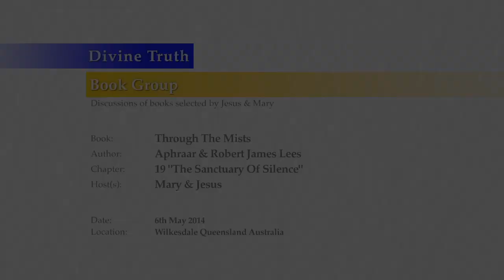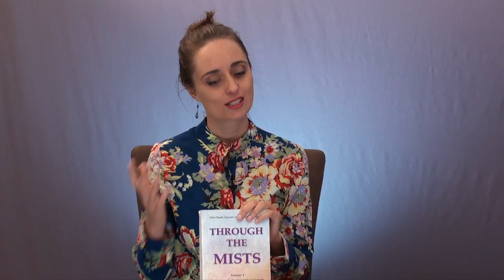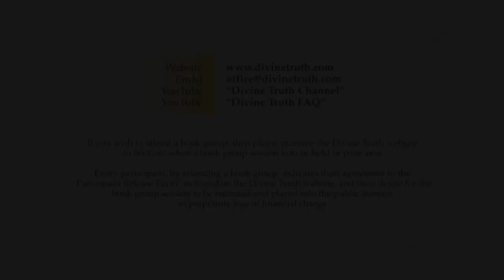20140506 Through The Mists - With Mary & Jesus - Chapter 19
20140506 Through The Mists - With Mary & Jesus - Chapter 19

Delivered in Wilkesdale, Queensland, Australia on 6th May 2014.
Mary Magdalene leads a discussion with Jesus about chapter 19 of the book "Through The Mists" by Robert James Lees.